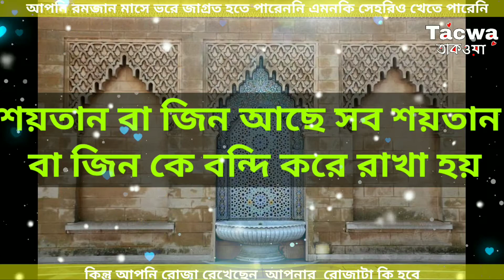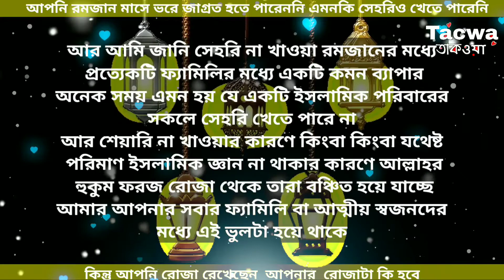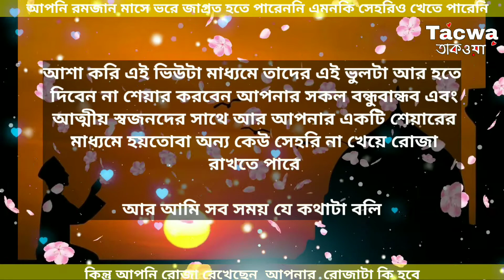কোনো কারণে সেহরি না খেয়ে রোজা রাখলে সে রোজা হবে কি খুশির খবর Sehei Na khele Roja Hobe Ki Na | Tacwa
কোনো কারণে সেহরি না খেয়ে রোজা রাখলে সে রোজা হবে কি খুশির খবর
সেহরি না খেলে রোজা হবে কিনা সেহরি না খেলে রোজা কি রাখা যাবে না খেলে রোজা কি রাখা যাবে যদি শেয়ার না খেতে পারি তাহলে কি রোজা হবে আজকে খেতে পারিনি আমার রোজা কি হবে আমাদের ফ্যামিলির কেউ সেহরি খেতে পারেনি হবে আজকে আমি ভুল করে খেতে পারিনা রোজা রাখতে পারি আমি খেতে পারিনি আজকে আমি পাঁচটা বাজে ঘুম থেকে উঠেছি ঘুম থেকে উঠে খেতে পারিনি পারিনি আমি কি রোজা রাখতে পারব